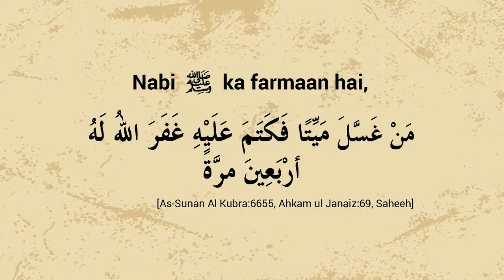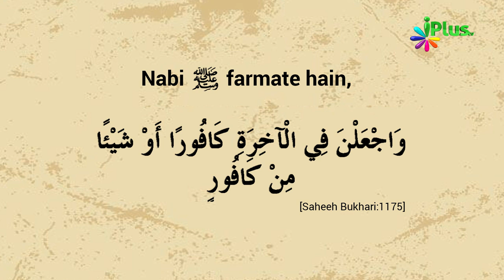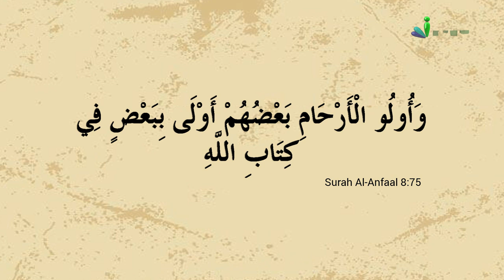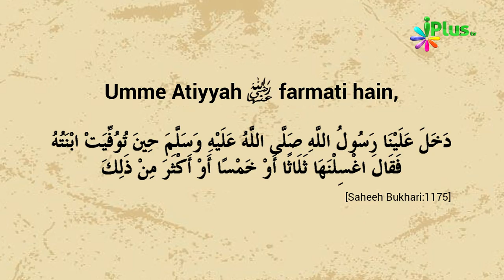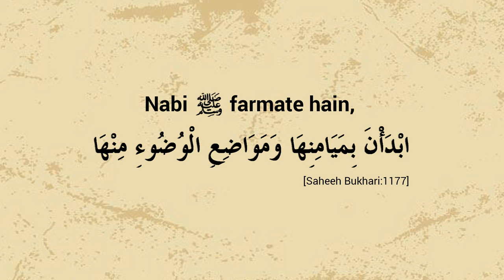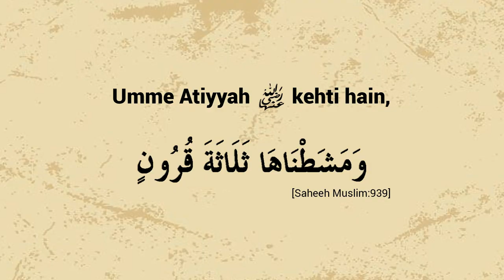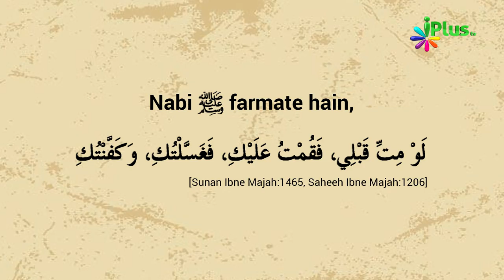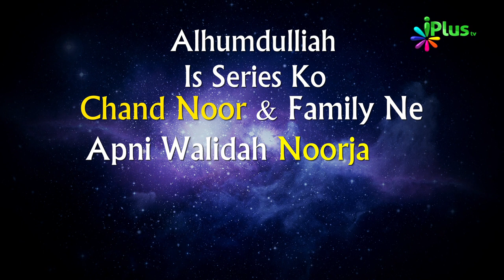Mayyat Ko Ghusal Dene Ka Sunnat Tarika | Janaza Training Course Ep 04 by Zaid Patel | Aakhri Safar